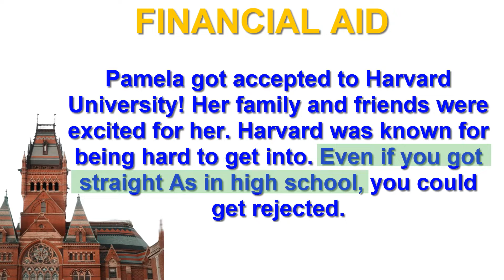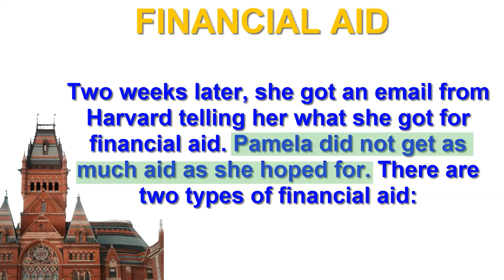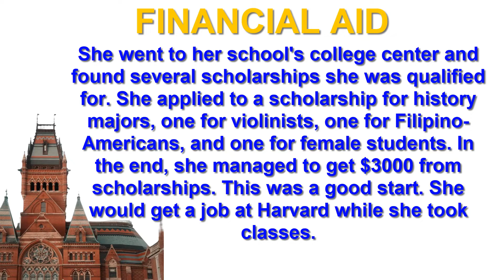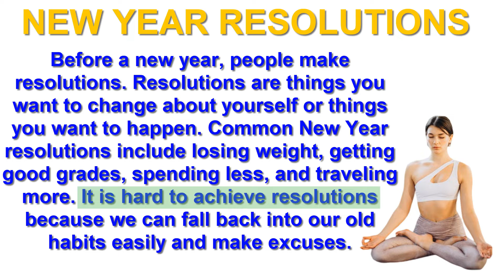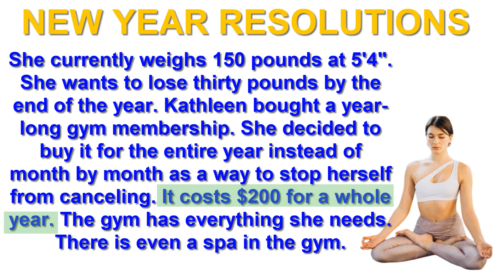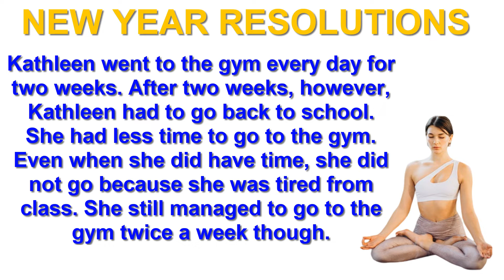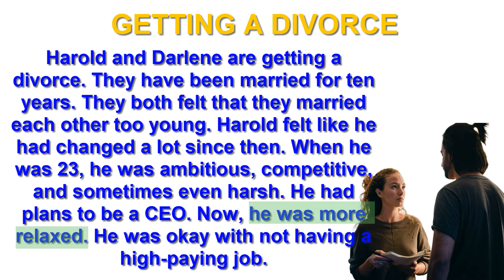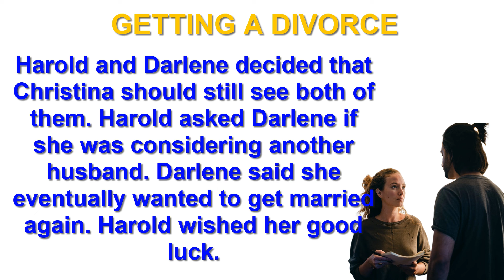Efficient training of English listening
The recording is played. Instructions on how to learn English effectively through a sample English reading. video improve English pronunciation like a native